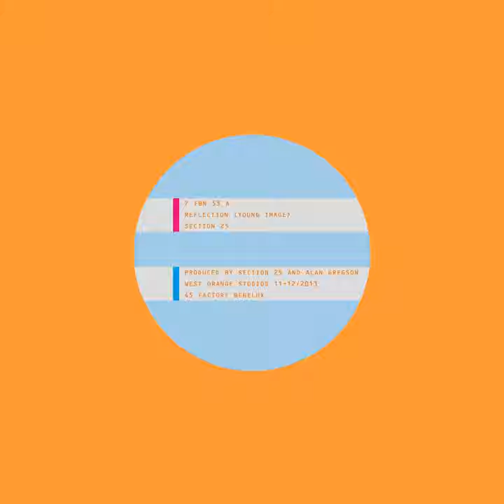Change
Change · Section 25

Reflection (Young Image)

Music  Publisher: LTM Songs